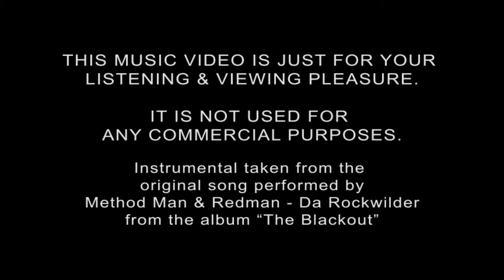Badmash Factory | Yeh Hai Partytime (Da Rockwilder Mix 2007)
"A studio designed to work with new talents, small businesses and individuals who are looking for cheap affordable budget for high quality videos."

The studio deals in from shooting videos to photos, from pre to post production and final render/conversion of file in different format. It also specializes in Motion Graphics, Animation, Illustration & Audio.